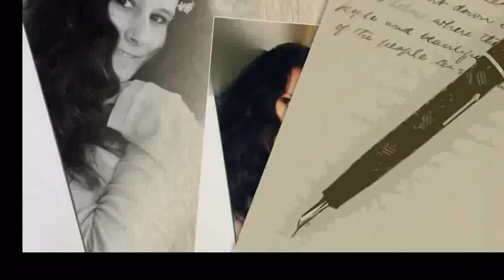Pentru cea mai scumpa sorioara*